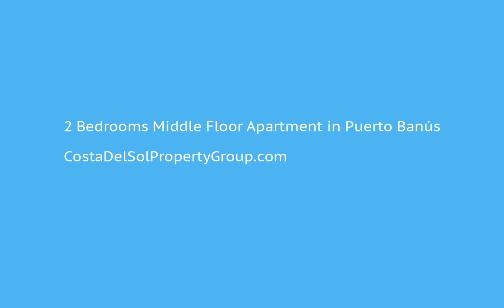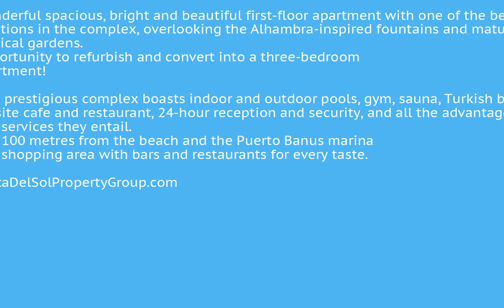2 Bedrooms Middle Floor Apartment in Puerto Banús, Costa Del Sol FOR SALE €745,000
2 Bedrooms Middle Floor Apartment in Puerto Banús, FOR SALE €745,000Wonderful spacious, bright and beautiful first-floor apartment with one of the best locations in the complex, overlooking the Alhambra-inspired fountains and mature tropical gardens. Opportunity to refurbish and convert into a three-bedroom apartment!